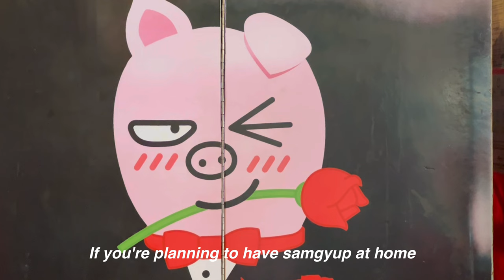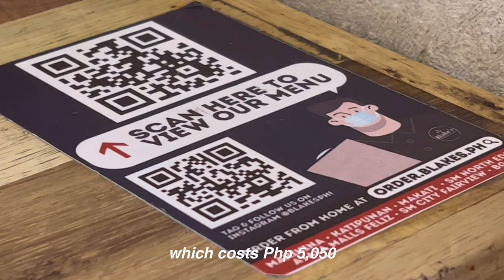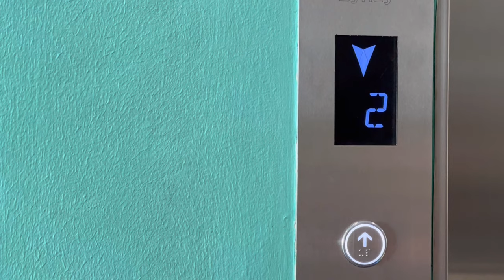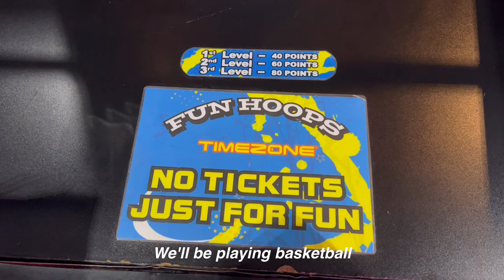weekly vlog: what I ate - samgyup at home, pasta, pork ribs, strawberry cake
Hello everyone! I'm Bianne.

Please watch in HD:  atleast 1080p60 but preferrably in  2160p60